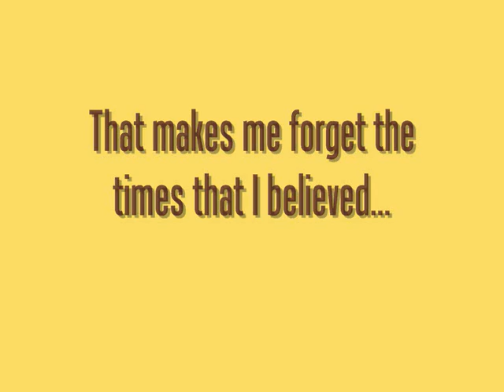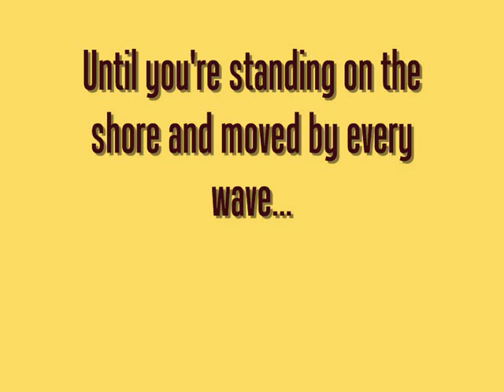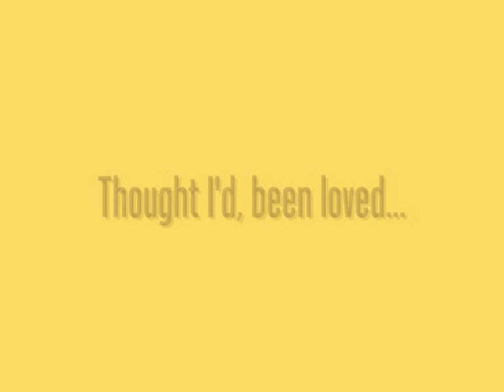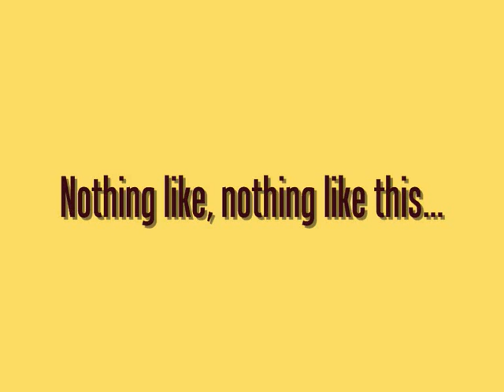Nothing Like This - Rascal Flatts - Lyrics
Track#5 off the new "Nothing Like This" album.
Written By: (Michael Dulaney, Tom Shapiro, Neil Thrasher)